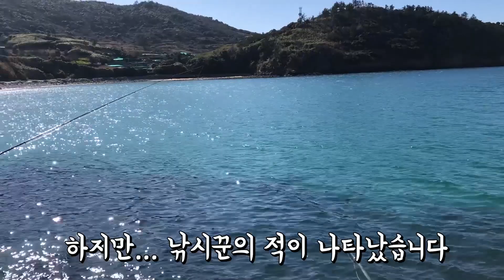감성돔 낚시중 잡어가 많다면? 난감한상황때는 이렇게 극복하자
거문도포인트가 궁금 하시다면 댓글 달아주세요~
((제작 지원 및 포인트배 추천!))
힛뜨tv보고 연락드려요 하면 특별대우를 받을수 있을겁니다
각 물떄별 특급포인트 소개 및 완벽한 공략법 소개!!

자연산 해산물 구입

[거문도씨푸드] (100%자연산 수산물)

낚시 정보 공유 및 포인트 공유 사이트

낚시배 추천

[거문도 팀블랙호] 김세진 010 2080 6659
[거문도 삼도호] 공효신 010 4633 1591
[거문도 해성호] 배성재 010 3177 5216
[여수 전국낚시] 마초맨 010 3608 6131